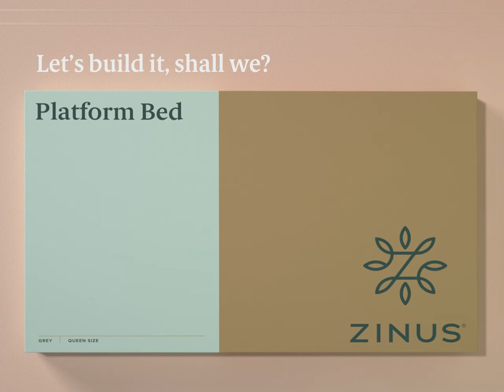Zinus Lottie Upholstered Platform Bed Frame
Assembly of Zinus Lottie Upholstered Platform Bed Frame